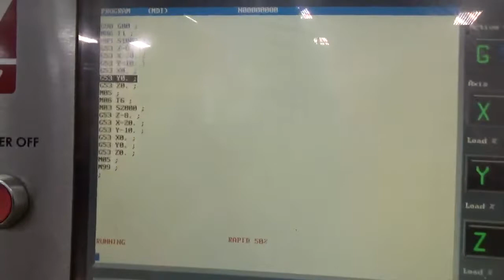Haas VF-2 Super-Speed CNC VMC with Probing, High Pressure Thru-Spindle Coolant, 4th axis Drive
Equipped with: Haas CNC Control with Coldfire Processor, 12,000 RPM Direct In-Line Spindle Drive, Cat 40 Spindle Taper, 24 Station Twin-Arm Automatic Tool Changer, 1,000 PSI Thru-Spindle Coolant, Renishaw Tool Probe, Brushless 4th Axis Drive and Interface Connectors, Programmable Coolant Nozzle, USB Port, Chip Auger, Remote Jog Handwheel